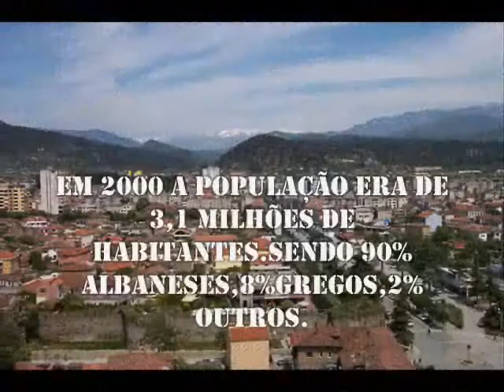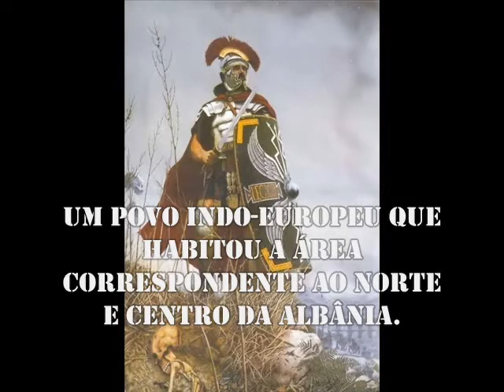albania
trabalho de geografia